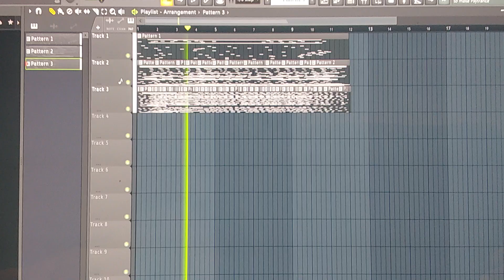Dark evil beat ive been cooking up ‼️WARNING LOUD‼️